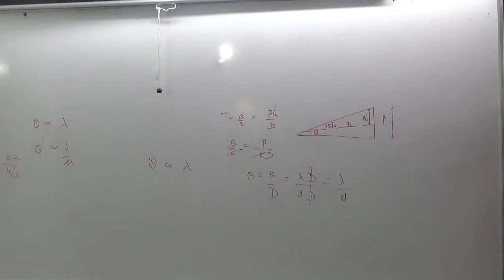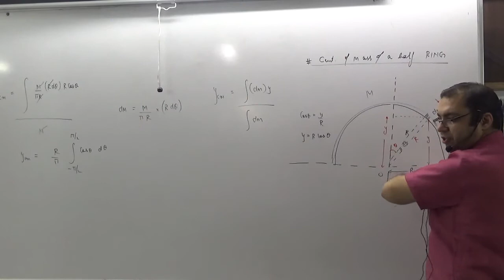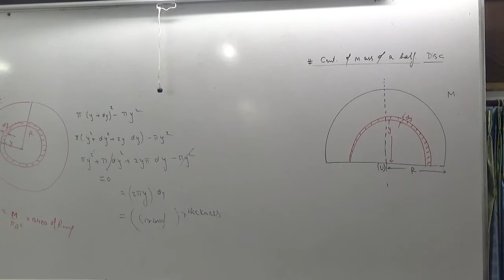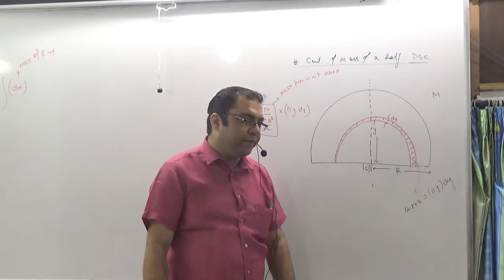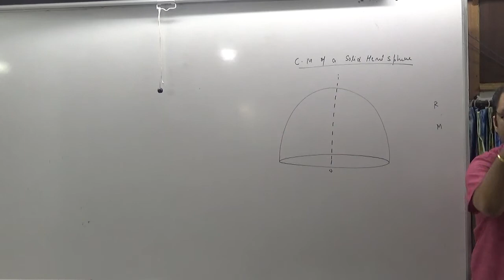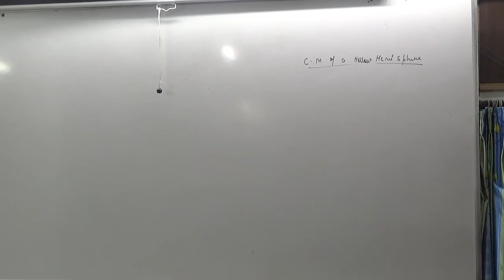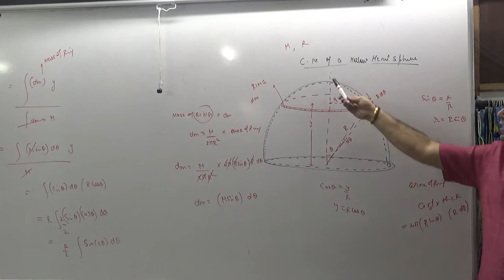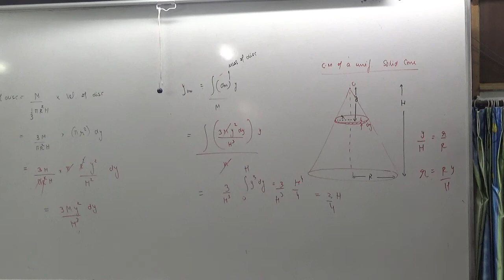center of mass of Half disc,cone,half ring